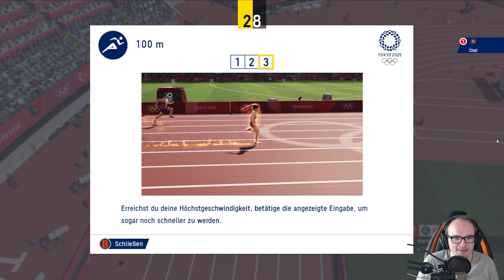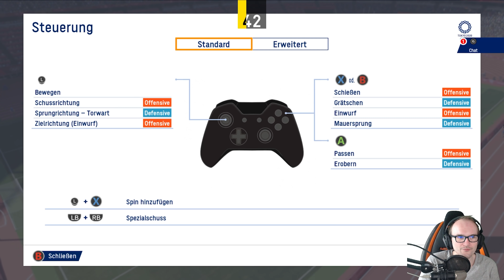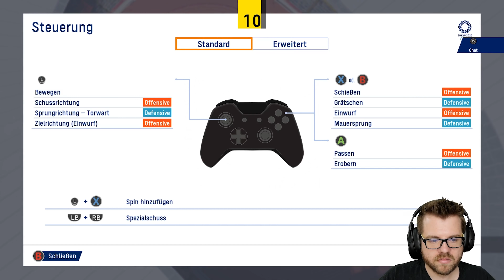Wer DOMINIERT die Olympic Games Tokyo 2020 ?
Los gehts!

Mehr Videos von Olympic Games Tokyo 2020 gibt es früher auf PietSmiet.de

Dies ist ein Multiplayer Let's Play Gameplay von Olympic Games Tokyo 2020. Wir haben das Spiel auf dem PC gezockt.
Olympic Games Tokyo 2020 wurde uns vom Publisher zur Verfügung gestellt.